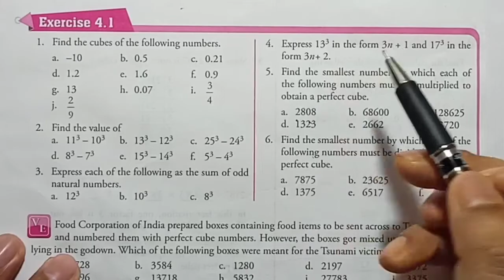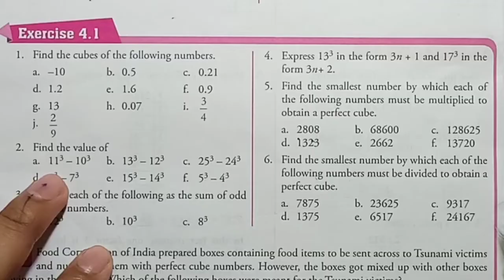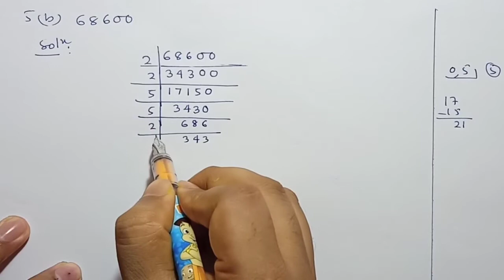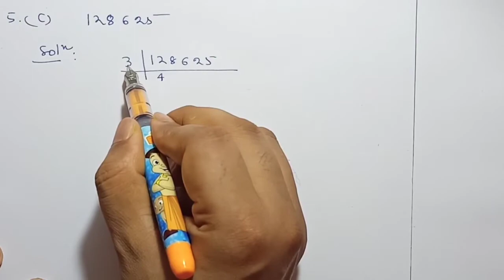Cubes and cube Roots | Ex 4.1 Part 2 | Class 8 | Q4 Q5 | Maths Xpress Solutions Grade 8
Exercise: 4.1
Part: 2
Question solved: Q4 Q5
Class: 8
Book Name: Maths Xpress Grade 8